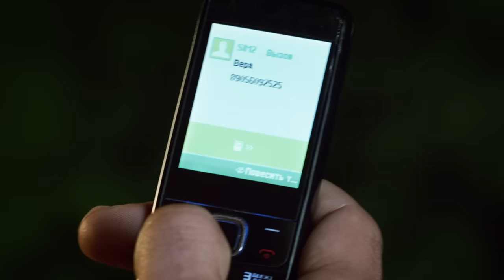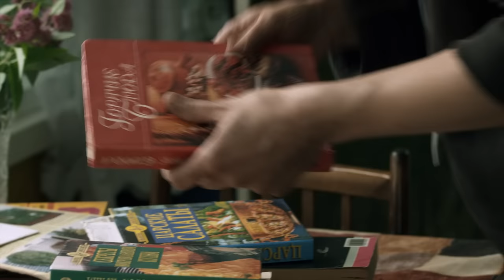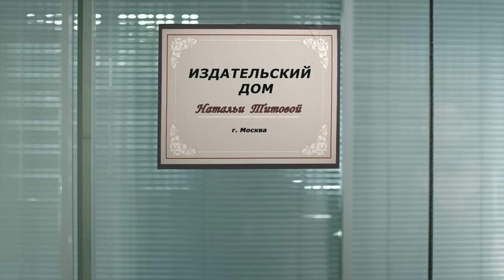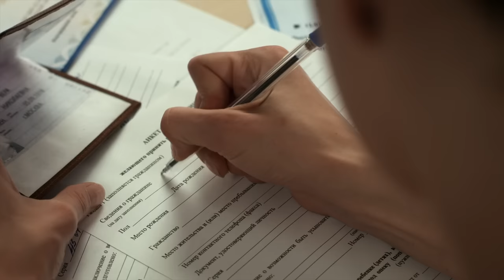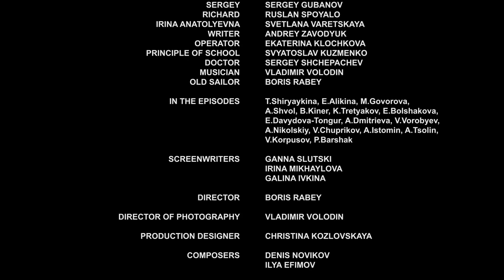▶️ Widower 3 - 4 episodes - Romance | Movies, Films & Series